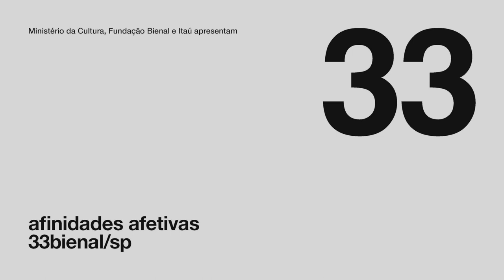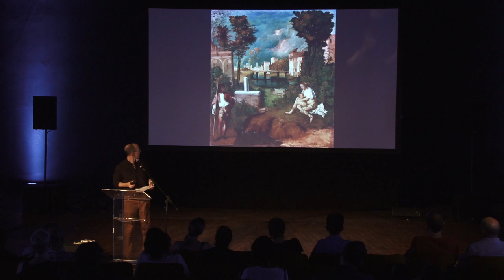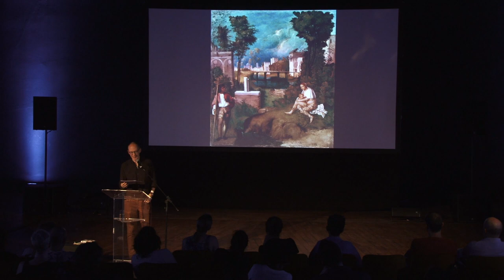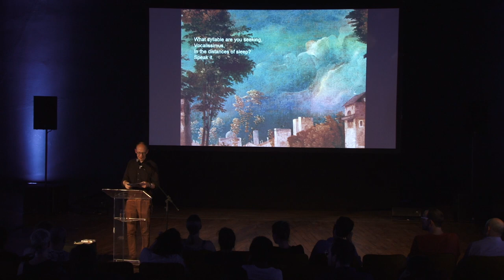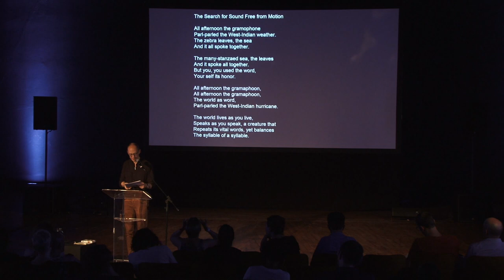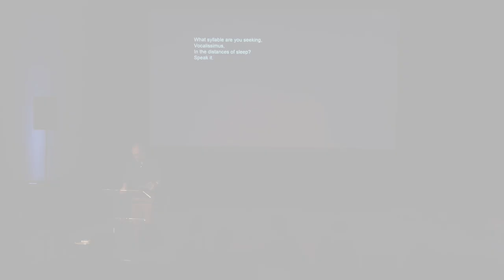33bienal (Simpósio Práticas de Atenção) Jeff Dolven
Palestra de Jeff Dolven, "Tudo de uma vez agora".

Entre 16 e 18 de novembro de 2018, a Fundação Bienal de São Paulo, em parceria com o Sesc-SP, realizou o Simpósio Práticas de Atenção, propondo conversas públicas, oficinas e performances, sobre uma das maiores questões da nossa época: a atenção.